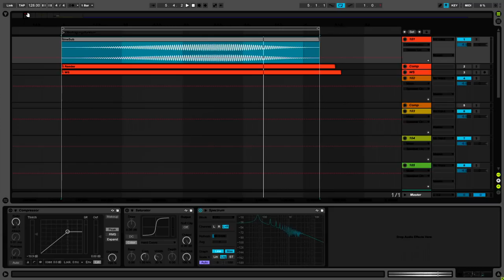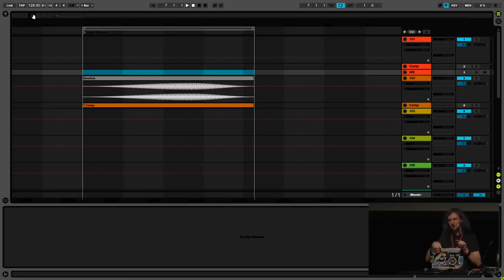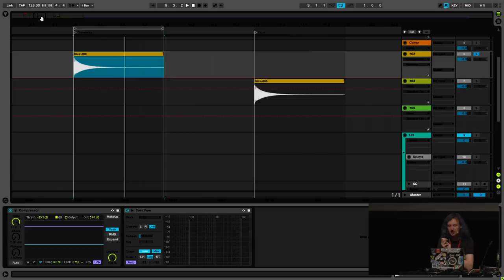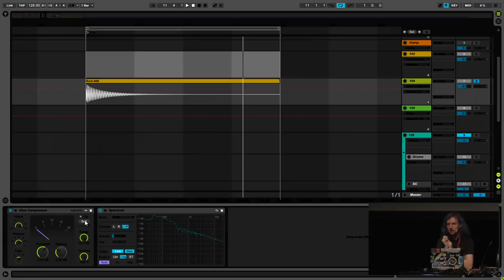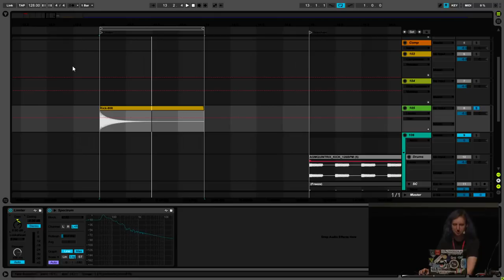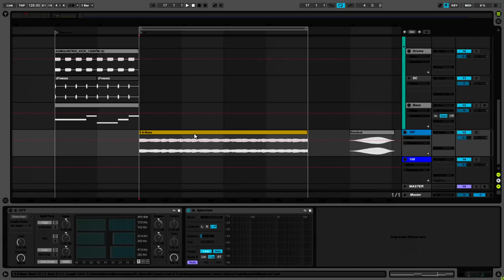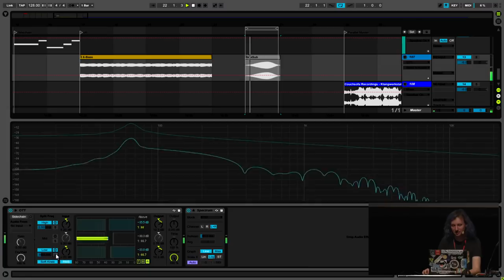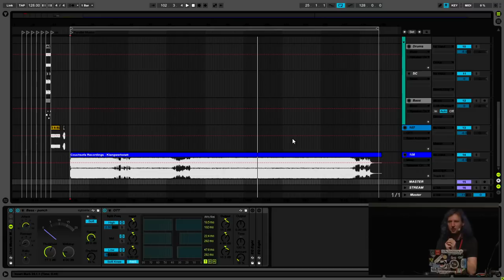GPN18 - The Basics Of Audio Compressors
Kompressoren im Sounddesign.
Eine kurze Einführung in Transient Shaping, Multi Band Compression und Limiting.

couchsofa